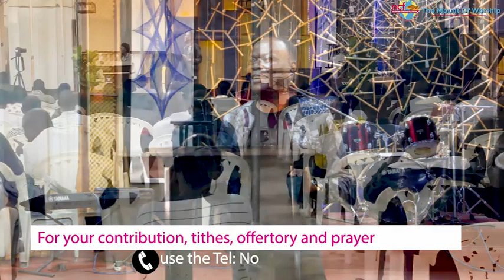DON'T FEAR SATAN. Professor Simeon Kayiwa.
THE LORD'S ANGEL WILL DELIVER YOU
NAMIREMBE CHRISTIAN FELLOWSHIP. Kampala-Uganda.